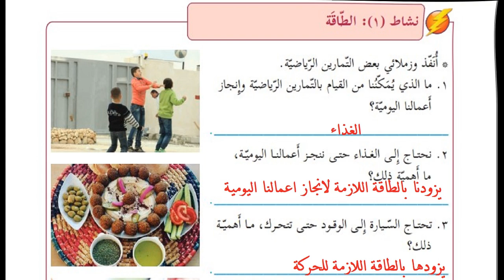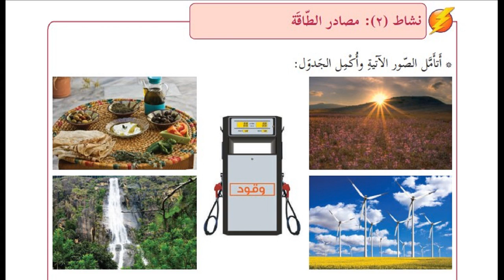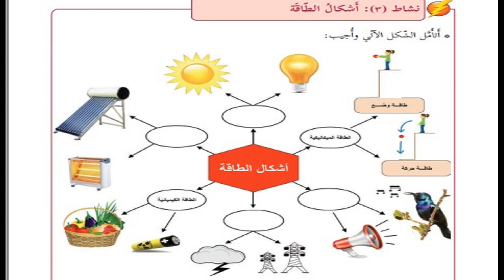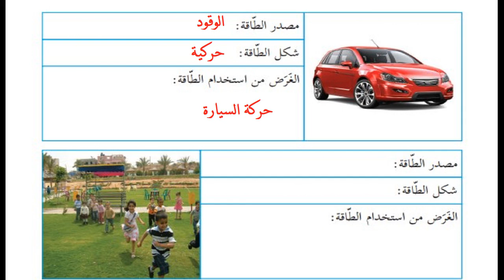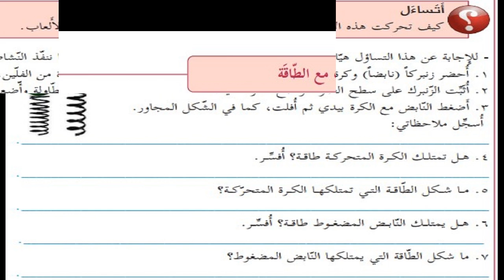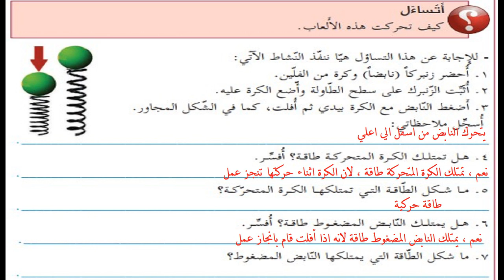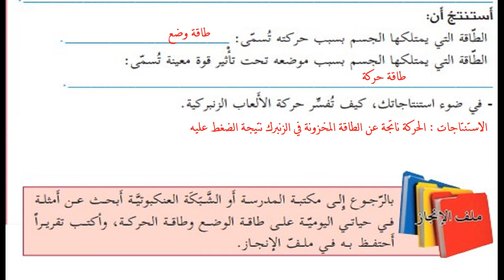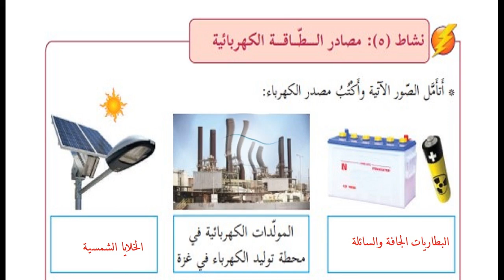درس الطاقة واشكالها + حل التدريبات| الصف الخامس| علوم| الوحدة الثالثة| الدرس الاول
الوحدة الثالثة
( الطاقة في حياتنا)
الدرس الاول
(الطاقة واشكالها)
الفصل الدراسي الاول